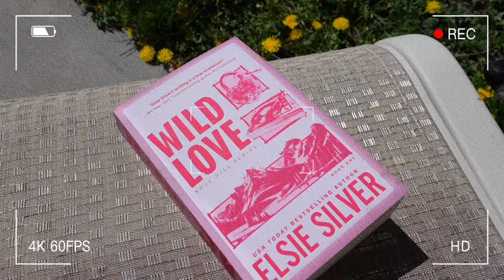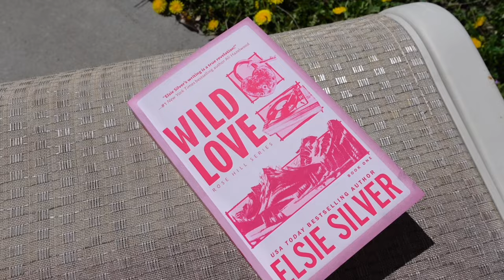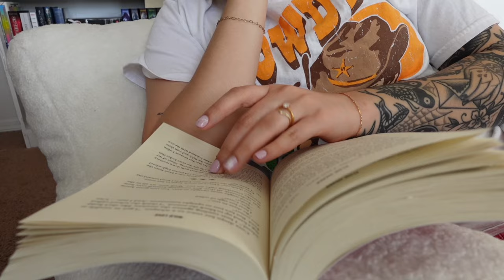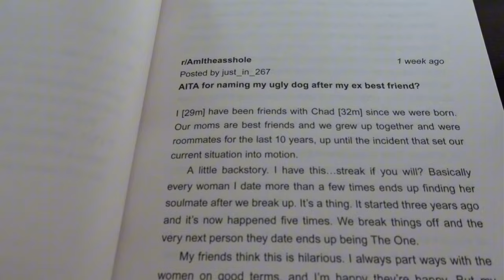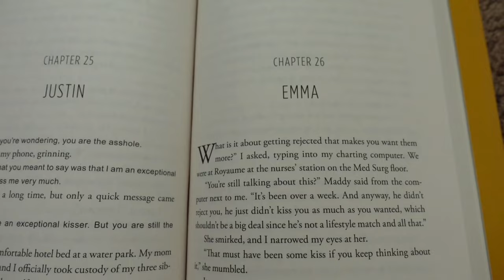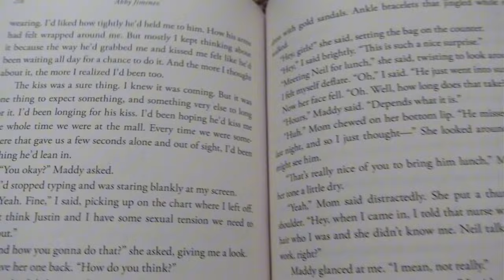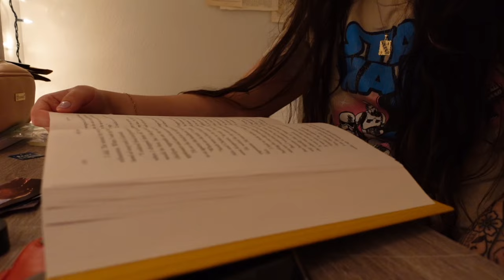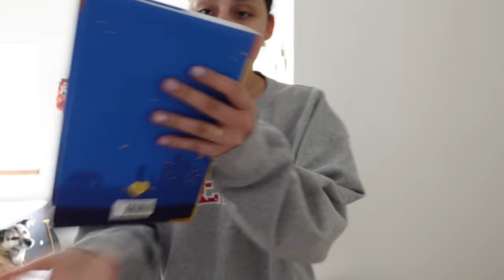reading new book releases📖🌟 (spoiler free reading vlog!)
Hey alligator! Thank you so much for being here❤️ let’s read some new releases together!

Music🎵